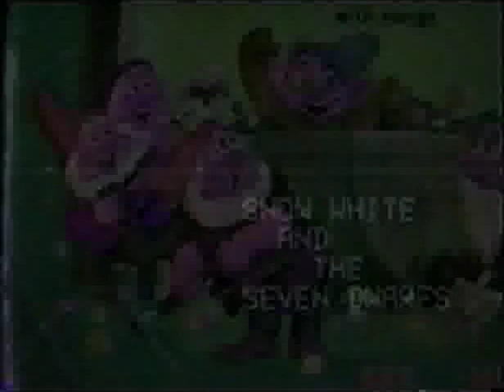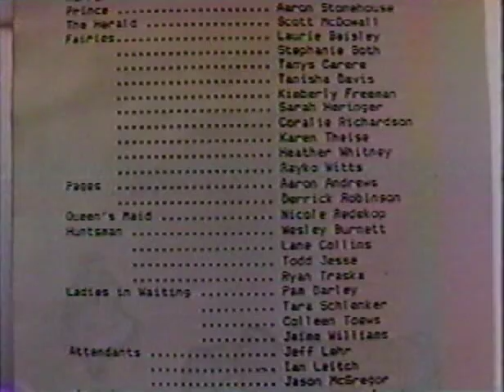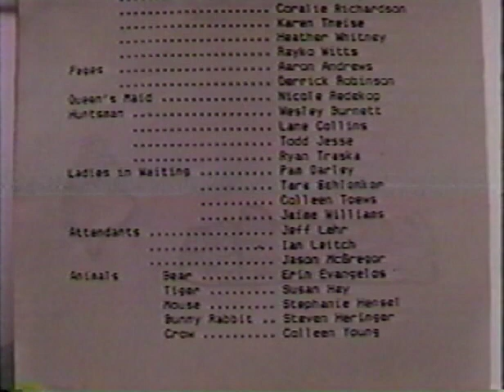Southview School - Snow White and the Seven Dwarves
Southview School's 1987 production of Snow White and the Seven Dwarves